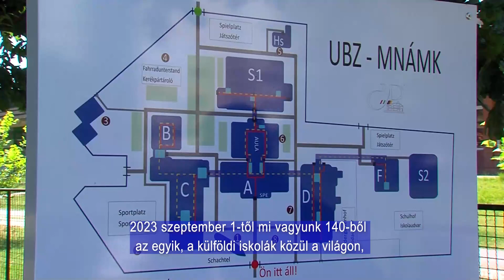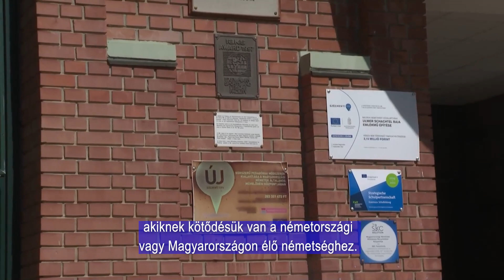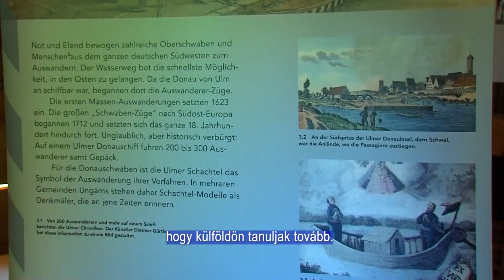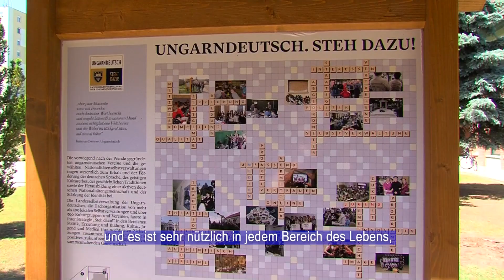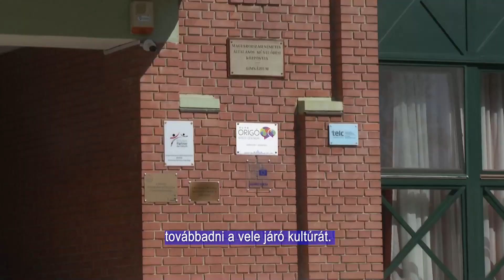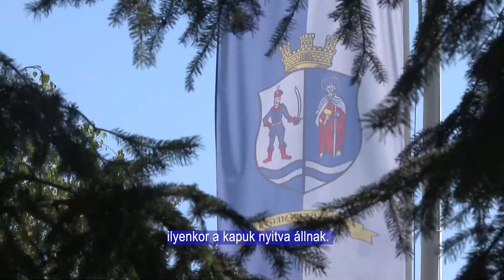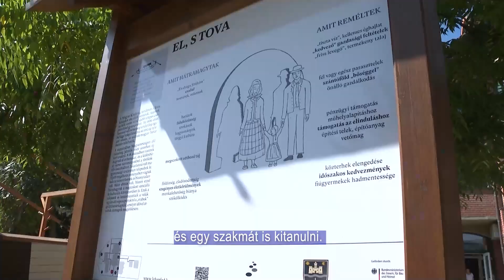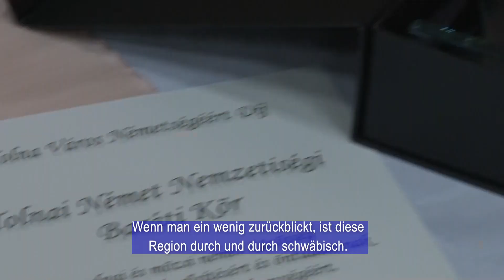Ungarndeutsche - 2023.11.23.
Tartalom:
- Treffen der ungarndeutschen Tanzgruppen in Wemend- 8 Tanzgruppen zeigten ihr können / Ifjúsági- felnőtt tánccsoportok találkozója – 8 tánccsoport Véménden
- Schüler können aus verschiedenen Deutschkursen wählen - Wir haben das Ungarndeutsche Bildungszentrum in Baja besucht  / Több németes osztály közül is választhatnak a diákok - A Magyarországi Német Általános Művelődési Központban jártunk
- Tag der deutschen Nationalität - Traditionen werden in Tolna gepflegt / Német Nemzetiségi Nap - A hagyományokat ápolják Tolnán